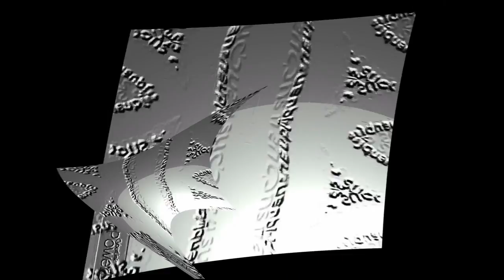joe is messed up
and he is johe dogowoboloke